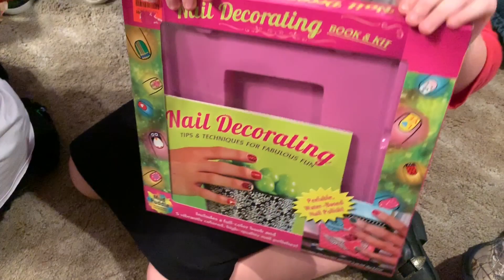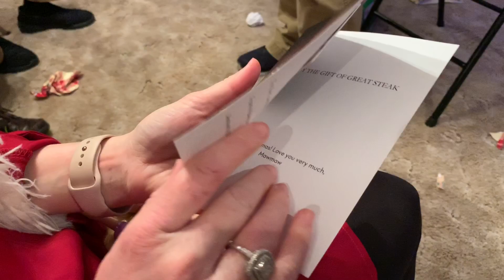Merry Christmas Eve 2018 (The Big Farris Bunch)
I wanted to share with y'all our family tradition at MawMaw and PawPaw Farris's! ((Pawpaw past away a couple of years ago…)

We love getting together all 70+ of us! Mawmaw and Pawpaw has 7 kids, they all married and had 21 grandkids, now some of the grands are married and there are countless great grands and still coming lol!!

*WARNING lots of Christmas cheer, excited kids (and adults) and loads of MawMaws homemade Christmas candy comes with lots of noise lol! :)